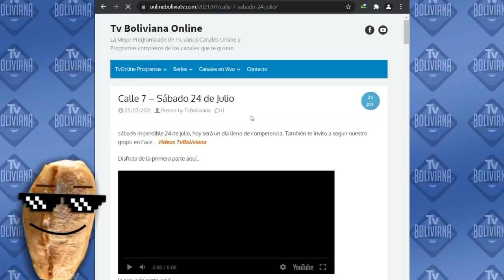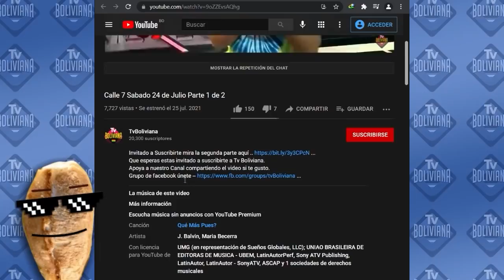Calle 7 Viernes 3 de Septiembre Parte 2 de 2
Apoya a nuestro Canal compartiendo el video si te gusto.